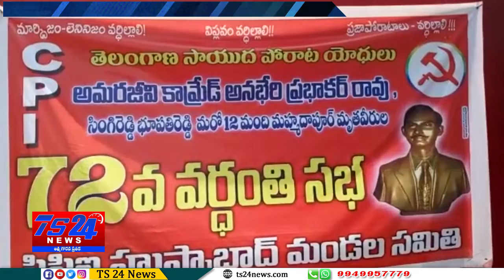TS24 News సీపీఐ పార్టీ ఆధ్వర్యంలో అణభేరి వర్థంతి వేడుకలు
పార్టీ ఆధ్వర్యంలో అణభేరి వర్థంతి వేడుకలు